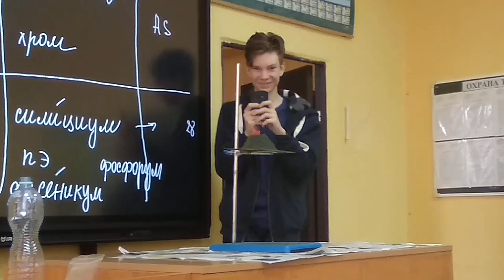Урок химии в 167 школе